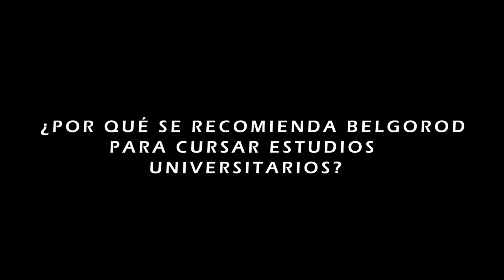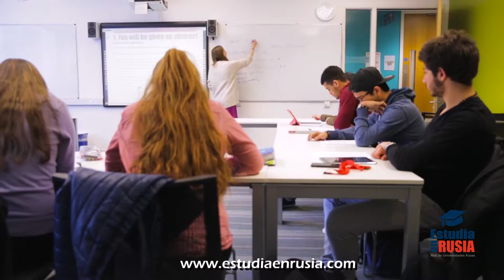¿POR QUÉ SE RECOMIENDA BELGOROD PARA CURSAR ESTUDIOS UNIVERSITARIOS?│ Estudia en Rusia│Viaja a Rusia